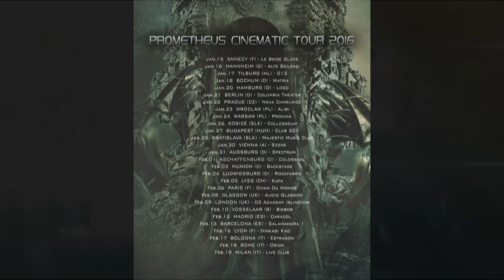LUCA TURILLI’S RHAPSODY - Prometheus Cinematic Tour (OFFICIAL TRAILER)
LT'S RHAPSODY are really proud to present the official video trailer related with the European dates of the upcoming PROMETHEUS CINEMATIC TOUR 2016 (Jan 15-Feb 19). After Europe LT’S RHAPSODY will go on touring in the rest of the world, starting from North America and co-headlining those dates with PRIMAL FEAR (April 26-June 1). And this is just the beginning!